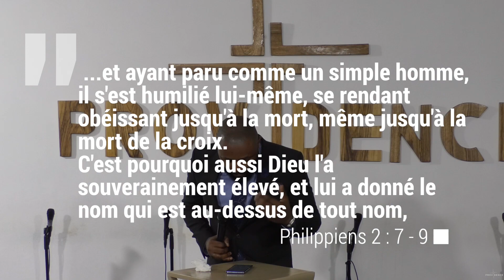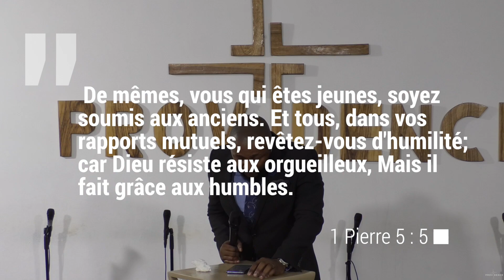Franck Ndong Nguema - L'esprit d'Absalom part2 : L'esprit de rébellion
Pour nous emmener là où Dieu veut nous emmener, l'on a besoin de passer par le moule de la soumission.
Nouveau à Providence ?
Vous venez d’accepter Jésus ?
Joignez-vous à nous pour impacter le monde via Airtel Money (si vous êtes au Gabon) avec le numéro : 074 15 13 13 ou en cliquant